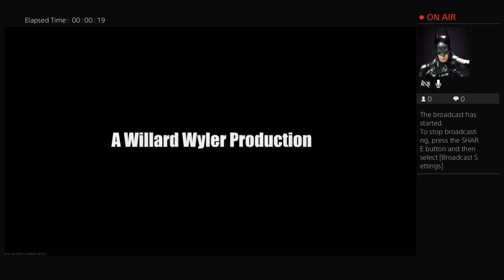Infite warfare local zombie